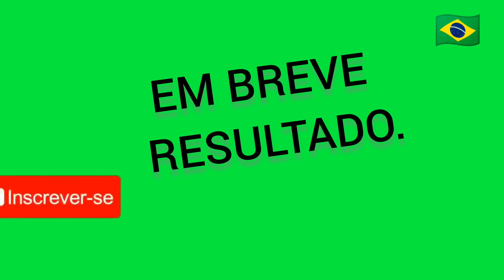Transformação antes durante e depois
sala comercial